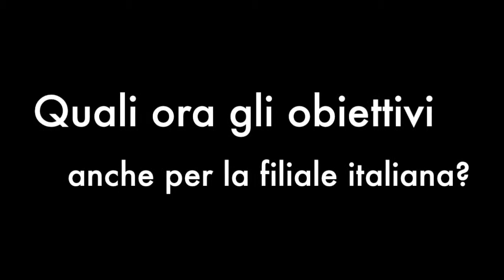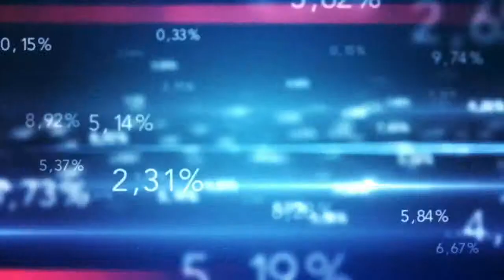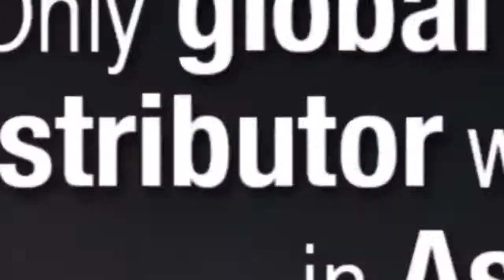Il nuovo volto di Ingram